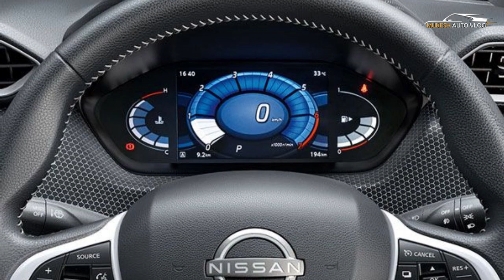Nissan Magnite XV Executive Variant Details Leak - Launch Soon | Explained All Features, Spec & More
OFFCIAL WEBSITE AND PRODUCT DETAILS AND BOOKING :
Nissan Magnite will soon be available in a new XV Executive trim level. The new trim level is expected to be priced from Rs 6.86 lakh-8.86 lakh (ex-showroom) and will sit between the mid-spec Magnite XL and the top-spec Magnite XV according to dealers. The XV Executive gets some feature additions over the mid-spec XL. Key additions include a rear-view camera, a new 9.0-inch touchscreen, 16-inch alloy wheels, driver seat height adjust, a rear centre armrest and ISOFIX child seat anchorages. The new 9.0-inch touchscreen will be an Android-based unit installed at the dealership and come replete with on-board navigation via Google Maps. Interestingly, the unit is also said to support a split screen view and video playback. Compared to the higher-spec Magnite XV, the XV Executive is set to miss out on bits such as keyless entry and go, LED Daytime Running Lamps and fog lamps. If prices provided by dealers are accurate, it will make the Magnite XV Executive up to Rs 40,000 more expensive than the Magnite XL. The new variant will be available with both petrol engine options – the 1.0-litre naturally aspirated petrol and the 1.0-litre turbo petrol. The former puts out 72hp and 96Nm while the latter puts out a stronger 100hp and 160Nm. A five-speed manual gearbox is standard with the turbo-petrol and it is also available with a CVT option.